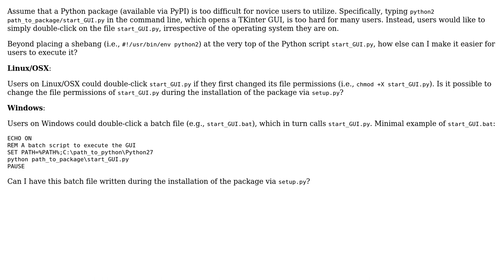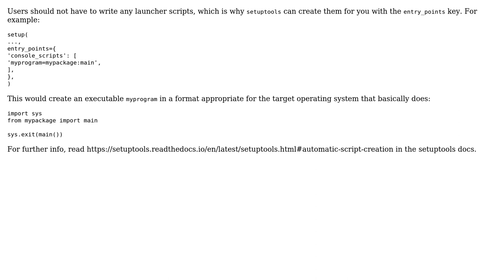Software Engineering: Making execution of Python script fool-proof beyond adding shebang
With thanks & praise to God, and with thanks to the many people who have made this project possible! | Content (except music & images) licensed under CC BY-SA | Music | Images & others | With thanks to user Michael G user amon and the Stack Exchange Network Trademarks are property of their respective owners. You are responsible for your own actions.